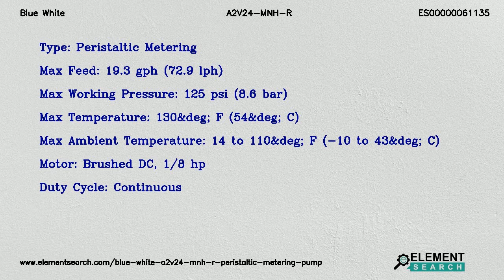Blue White A2V24-MNH-R Peristaltic Metering Pump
Top Specifications:
Series control options : Multiple Input Output Control & Alarm Modes (Remote Control)
Max control speed : 130 rpm (Max rotor rotation speed)
Power cord : 115V/60Hz, Power Cord Nema 5/15 Plug (US)
Inletoutlet connection size connection type connection material : 1/2&Prime; Male NPT Fitting, Natural PVDF (Kynar)
Pump tube material pump tube size operating flow range : Flex-A .375 ID, 0.14 to 13.8 gph
Options : Right facing pump head (Left is standard)
Type : Peristaltic Metering
Max feed : 19.3 gph (72.9 lph)
Max working pressure : 125 psi (8.6 bar)
Max temperature : 130&deg; F (54&deg; C)
Max ambient temperature : 14 to 110&deg; F (-10 to 43&deg; C)
Motor : Brushed DC, 1/8 hp
Duty cycle : Continuous

Blue White A2V24-MNH-R Flex-Pro A2F Series Peristaltic Metering Pump. 1/2″ Male NPT Fitting, Natural PVDF (Kynar), 115V/60Hz, Power Cord Nema 5/15 Plug (US)